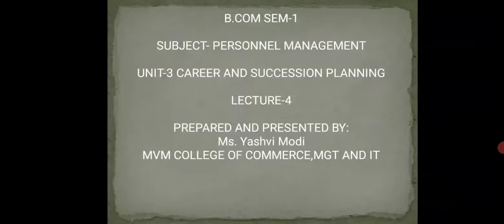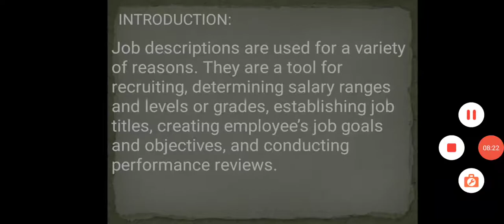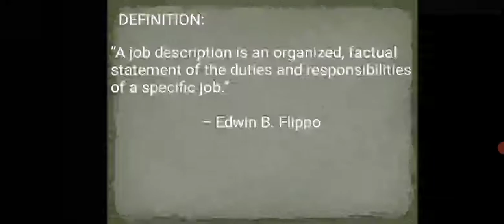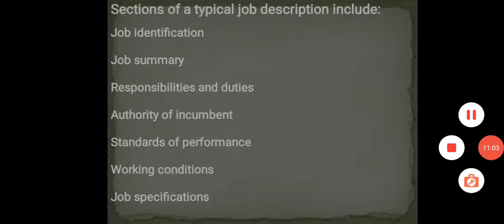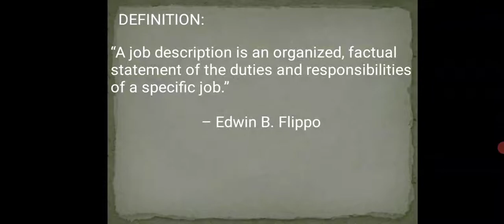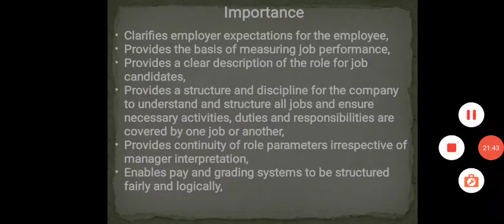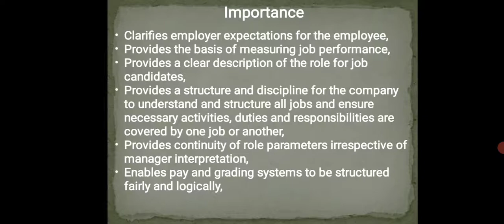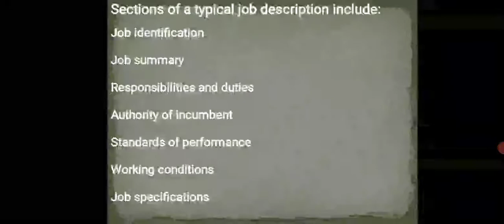B.com Sem-1 Personnel Management Unit-3 Lecture-4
Introduction to Job Description
Importance of Job Description
Job Specification